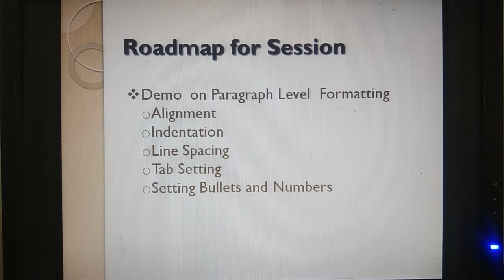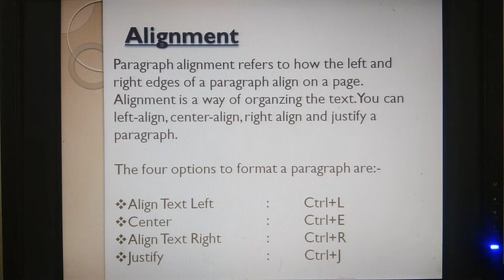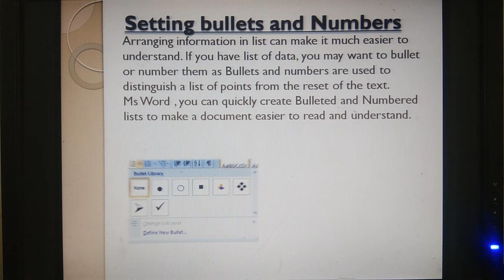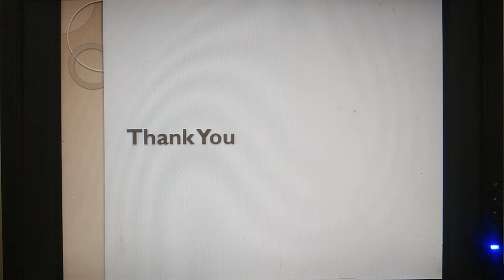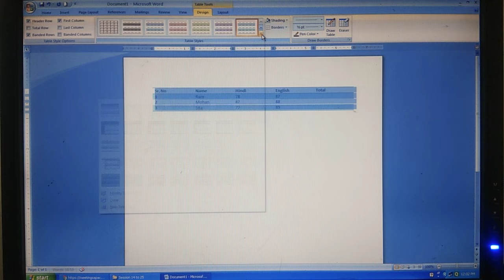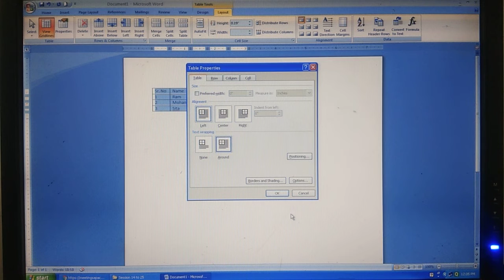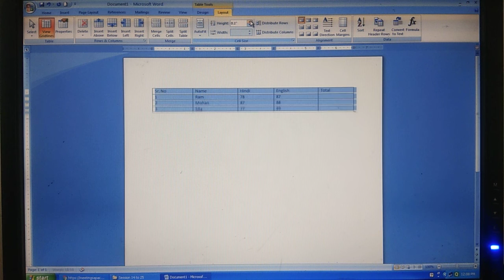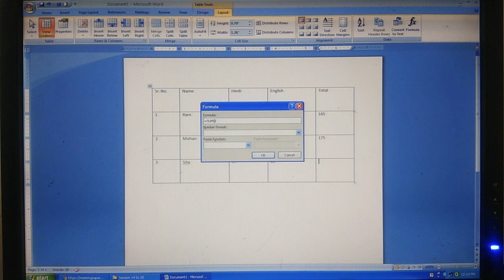Basic of Computer Session-18